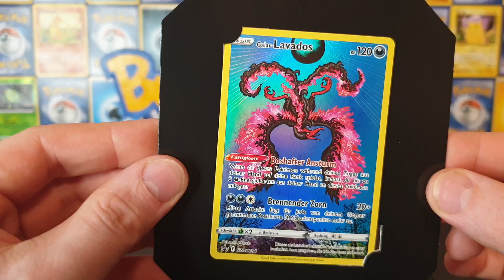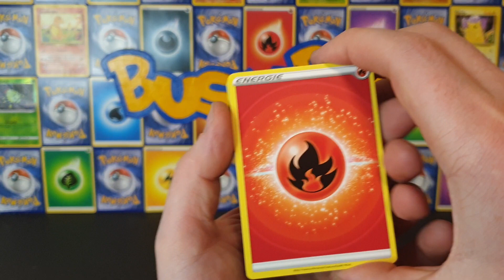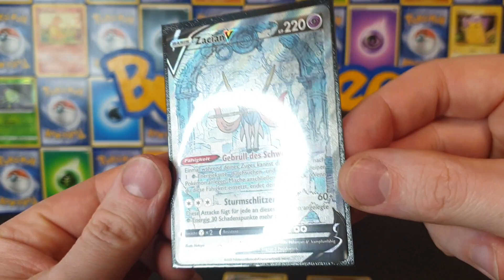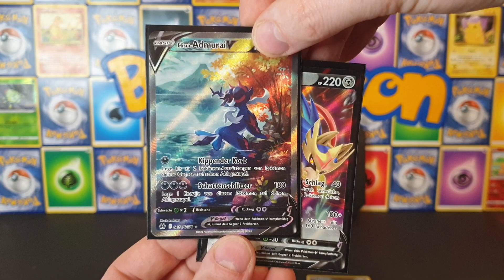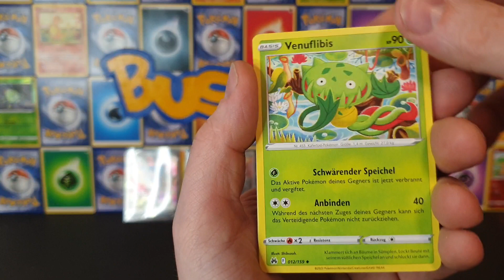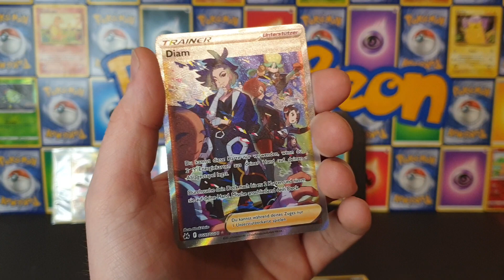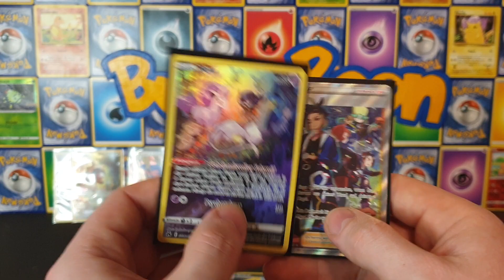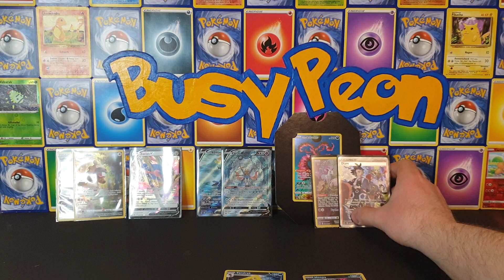Zenit der Könige 👑 Galar-Lavados Tin Box. Es hat sich gelohnt!😱🥳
Heute öffnen wir zusammen die wunderschöne Galar-Lavados Tin Box vom Pokémon Set Zenit der Könige.

Ich würde mich sehr über eure Unterstützung freuen, damit wir weiter wachsen.
Wenn ihr mir dabei helfen wollt,
dann:
--- obonniert den Kanal
--- aktiviert die Glocke, damit ihr kein weiteres Video mehr verpasst 🔔
--- lasst gerne ein Like und ein netten Kommentar dar.👍✍

Dein Pokèmon Kanal
BusyPeon.